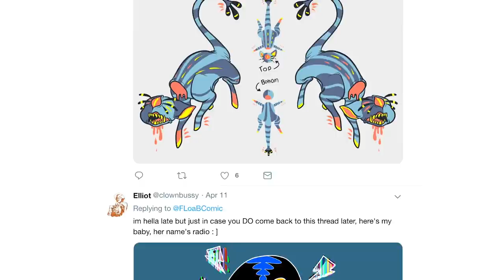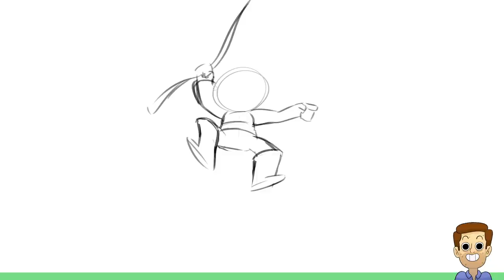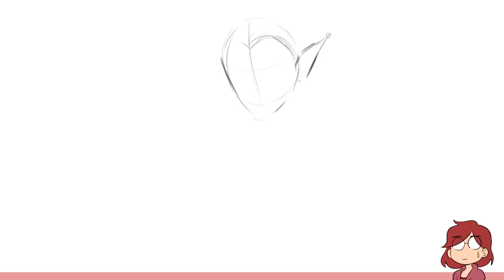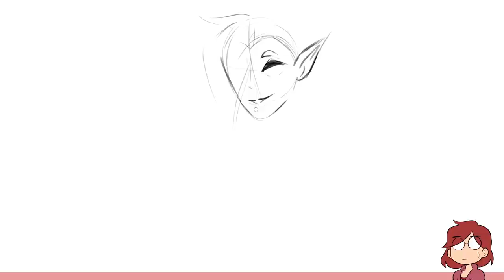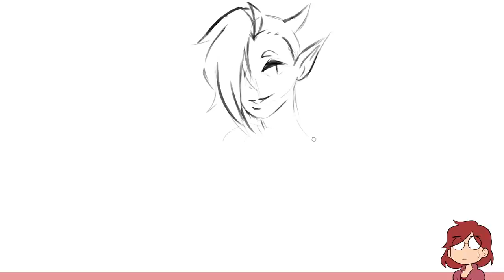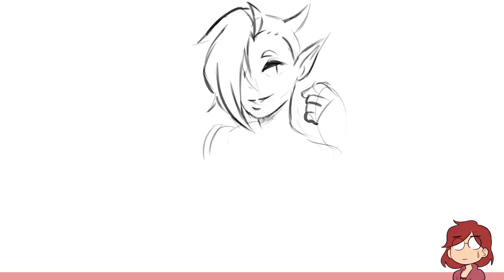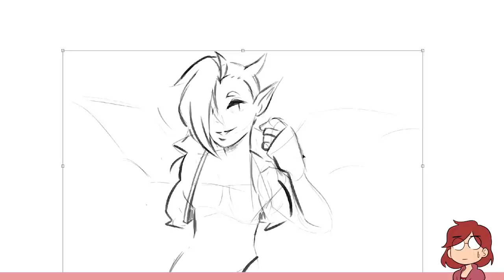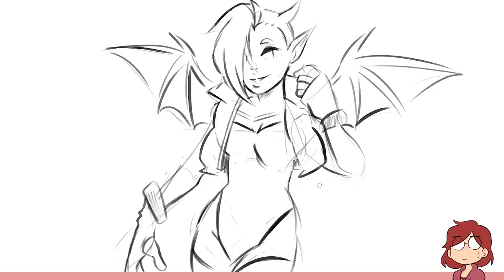Artists Draw Fans' Original Characters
Jacob, Julia, & Karina recreate an apricot demon girl and a sword that isn't even sharp.